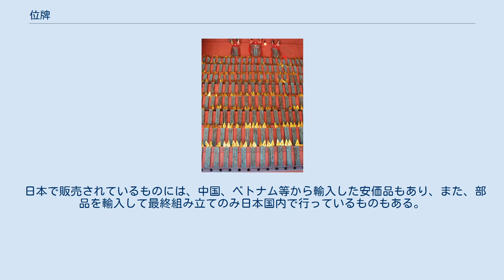位牌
香港の位牌 位牌（いはい）は、死者の祭祀のため、死者の戒名や法名、法号などを記した木の板。
 中国の後漢時代から儒教の葬礼に用いられる神主（しんしゅ。死者の官位・姓名を書く霊牌。）と同視されたため、「位」牌と呼ばれる。
またその起源は、霊の依代（よりしろ）という古来の習俗と仏教の卒塔婆が習合した物ともされる。
日本には禅宗と共に鎌倉時代に伝来し、江戸時代に一般化した。
沖縄にも位牌はあり、また、土地の言葉で祖先を意味するトートーメーも位牌である。
 位牌の数え方の単位には、「柱」を用いる。
 位牌は故人の戒名や法号を記した板で中国の儒教にルーツを持っている。
儒教では後漢のころから位板（いばん）・木主（もくしゅ）・神主（しんしゅ）・虞主（ぐしゅ）等の名称で40cm程度の栗の板に生前の位官や姓名を心霊に託す風習があった。
 日本には宋代に禅僧が中国から伝えたとされているが（文献記述としては、14世紀成立の『太平記』には見られる）、庶民に一般化するのは江戸時代以降である。
 大別して、内位牌（白木位牌）・本位牌・寺位牌がある。
 位牌祭祀は16世紀には臨済宗寺院内王廟に位牌を安置し年忌供養を行っている。
17世紀には首里、那覇の士族層に定着し、18-19世紀には農村でも受容された。
琉球王府が重用した儒教思想を背景にもつ父系、男系中心の価値観により、女性の位牌継承などが禁止されたが、男女同権思想が確立した現代、これは問題視されている。
 位牌のサイズは尺貫法で表される。
寸法は札丈（札板=文字を入れる板の部分 の高さ）を測り、「号」で表される。
（例：4.0号とは、札丈が約12cmの位牌をいう。） 本位牌では、2.5〜7.0寸が主に用いられる。
一般に、仏壇の中で、ご先祖様より子孫が大きくならないようにする。
 また、寺位牌で大きなものは札板の巾を測る。
 日本では、会津若松（会津位牌）、京都（京位牌）、名古屋（名古屋位牌）、和歌山（高野位牌）が主な産地である。
主に高級品を中心に製作される。
 日本で販売されているものには、中国、ベトナム等から輸入した安価品もあり、また、部品を輸入して最終組み立てのみ日本国内で行っているものもある。